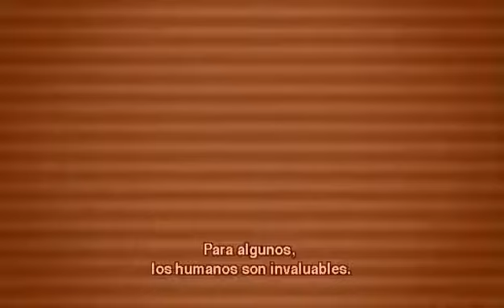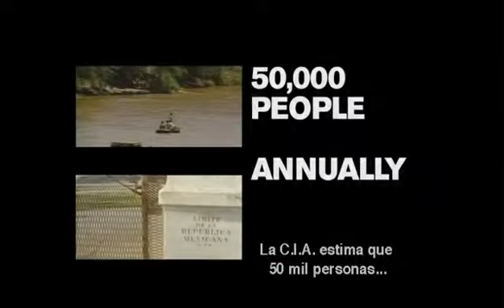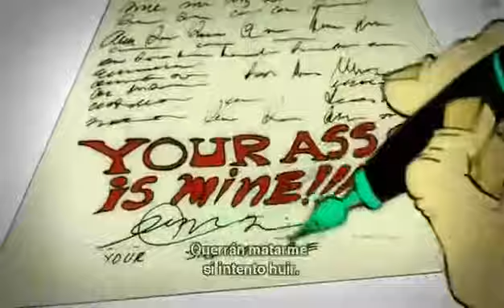¿has pensado en venderte?